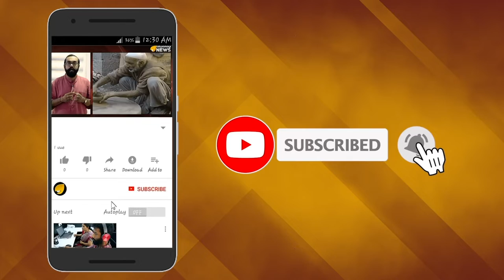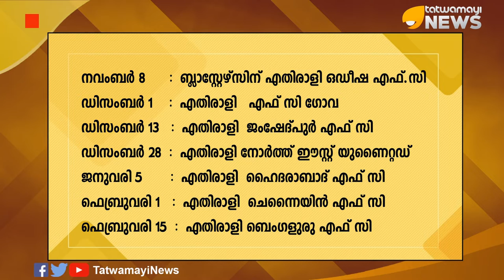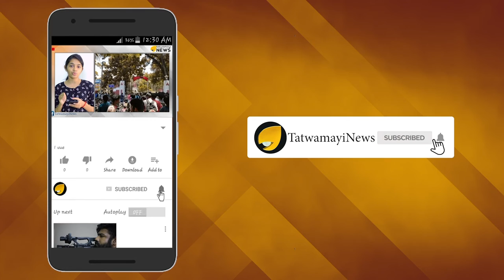ഹോം ഗ്രൗണ്ടിൽ.....ഇനിയുമുണ്ട് മത്സരങ്ങൾ..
കേരളത്തിലെ ഫുട്ബോള്‍ പ്രേമികള്‍ക്ക് അറിയാന്‍ താല്‍പര്യമുള്ള ഒരു വിഷയമാണ് കേരളാ ബ്ലാസ്റ്റേഴ്സിന്‍റെ ഹോംഗ്രൗണ്ട് മത്സരങ്ങളുടെ  വിവരങ്ങള്‍. ഐ എസ് എല്ലില്‍ ടീം മോശം പ്രകടനം കാഴ്ചവെക്കുമ്പോഴും കാല്‍പന്ത് കളി ഭ്രമം തലയ്ക്ക് പിടിച്ച ആരാധകര്‍ക്ക്  ഇതറിഞ്ഞേ തീരൂ. ആറാം എഡിഷനില്‍ ഹോംഗ്രൗണ്ടില്‍ വിജയത്തോടെ കേരളാ ബാസ്റ്റേഴ്സ് അരങ്ങേറിക്കഴിഞ്ഞു.